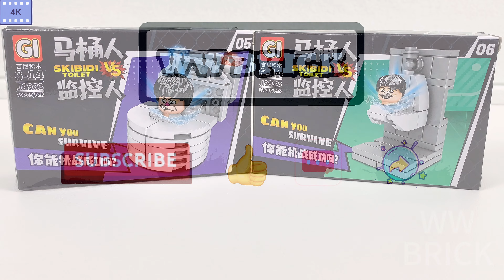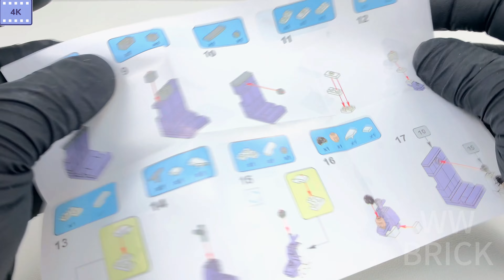You will play as a brave toilet man! Skibidi Toilet | Unofficial LEGO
In this video I will show you the Skibidi Toilet LEGO, Toilet Man!
The design is very simple and easy to build.
We love the world and we love building blocks LEGO.
We want to share our masterpieces with people all over the world. To bring joy to people all over the world!
These are part of the Skibidi Toilet series, unofficial LEGO.

00:00-Display introduction
00:13-Unboxing display (Toilet Man)
00:37-Assembling and building (Toilet Man)
05:48-Unboxing Display (Toilet Man)
06:08-Assembling and building (Toilet Man)
09:20-All-around display